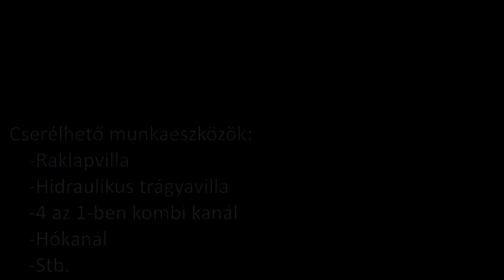Szegána - Everun ER08 derékcsuklós rakodó bemutató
Everun ER08 derékcsuklós rakodó gépbemutató.
A rakodó megtalálható a 6791 Szeged, Dorozsmai út 143. szám alatt található szegána Kft. telephelyén.